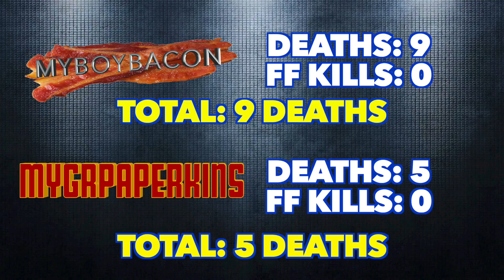The Battle of Scarif - Halo 3 Legendary Mode Part 8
Today MYBOYBACON and MYGRPAPERKINS return to Halo 3 to do one of the sickest and perhaps BEST missions in Halo 3! Oh and did we mention that there are 2 Scarifs involved?